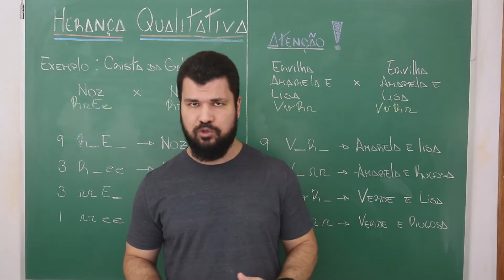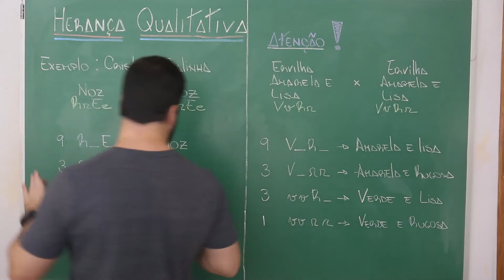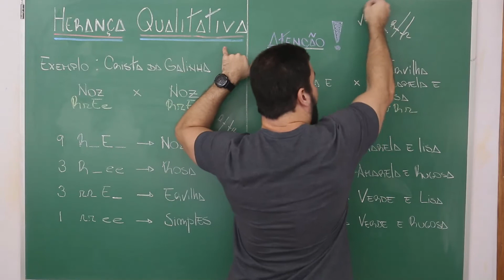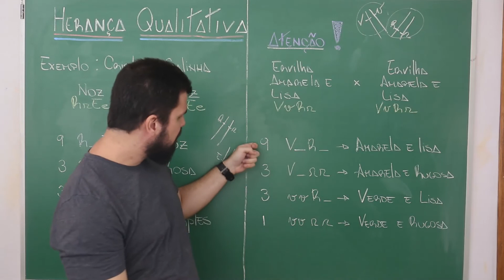MÓDULO DE GENÉTICA - AULA 9 - INTERAÇÃO GÊNICA - HERANÇA QUALITATIVA - ENEM - UERJ - VESTIBULAR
Fala Galera

segue mais uma aula de Interação Gênica!!!

O 3o e último caso é o de Herança Qualitativa!!!

Os exercícios da aula estão no Google Classroom (código: 3fvyksh )

valeeeeeu!!!